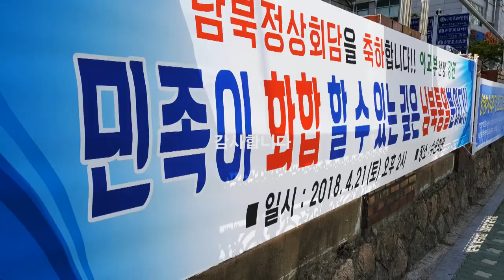통일을 외치는 농사꾼 이교부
2018년 4월 21일
수운회관에서 2018년 첫 강연회를 가졌다.